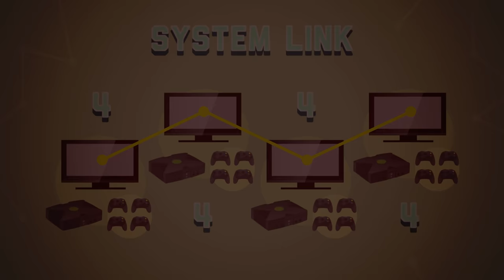Microsoft and Connected Consoles: Crash Course Games #10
Today, we wrap up our discussion of the console wars by taking a look at Microsoft’s Xbox which was announced in 2001. The early 2000s saw a lot of innovation in hardware and games and we’ll cover some of that, but one significant change that would heavily influence the industry was actually pioneered by that doomed Sega Dreamcast was Internet connectivity. Sony’s Playstation 2, released in 2000, and Nintendo’s GameCube, released in 2001, would also include ways to get online, but Xbox’s implementation of a fully unified network that allowed gamers to compete across consoles was the first of its kind. Now, PCs gamers had been playing across networks, particularly within the popular MMORPG genre, since the mid 90s and we’ll spend a couple episodes taking a closer look at the PC's influence, but today we’re going to focus specifically on how the Internet on consoles helped lead to the prevalence of the competitive gaming and online gaming communities we see today.

Alyssa Nolden, Mark, SR Foxley, Kristina Lavoie, Sandra Aft, Eric Kitchen, Simun Niclasen, Eric Knight, Ian Dundore, Brian Thomas Gossett, Nicholas Bury, Daniel Baulig, Jessica Wode, Moritz Schmidt, Caleb Weeks, Tim Curwick, Alex S, Brian Roberds, Mayumi Maeda, Jeffrey Thompson, Montather, Noora Althani, Steve Marshall, Kathy & Tim philip, Robert Kunz, Jason A Saslow, Jirat, Jacob Ash, Christy Huddleston,  Chris Peters, and Sheikh Kori Rahman.